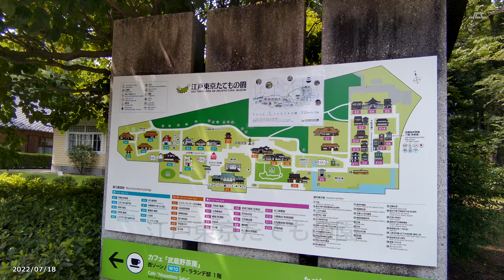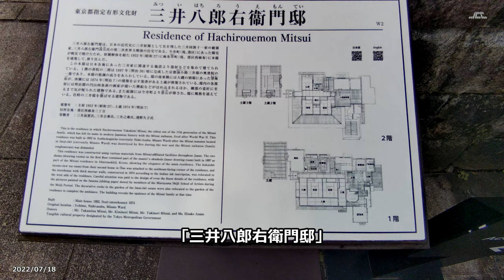【4K】江戸東京たてもの園・三井八郎右衛門邸など（2022年7月18日）